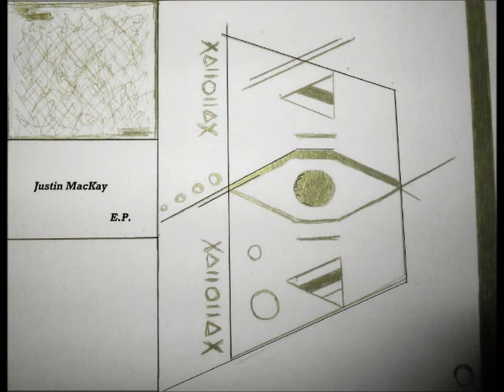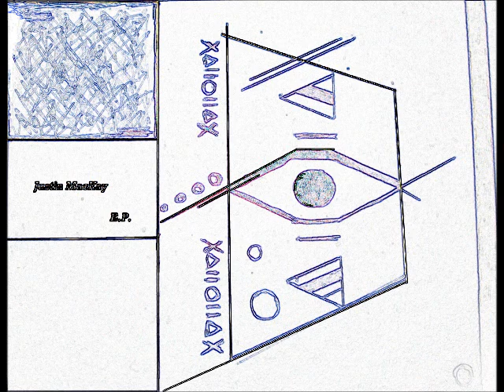Justin MacKay - Sin text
A rough cut from E.P